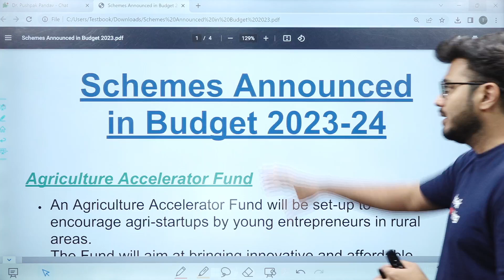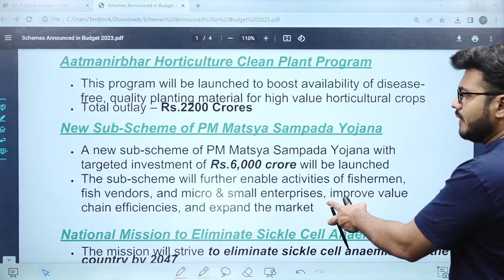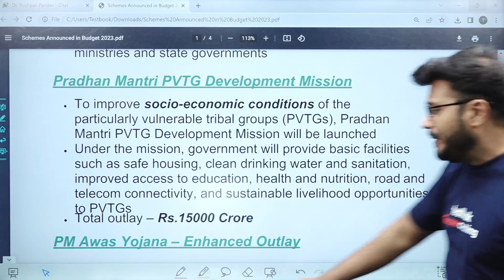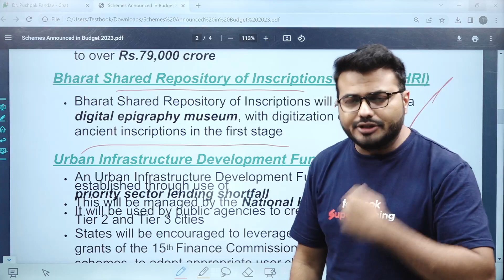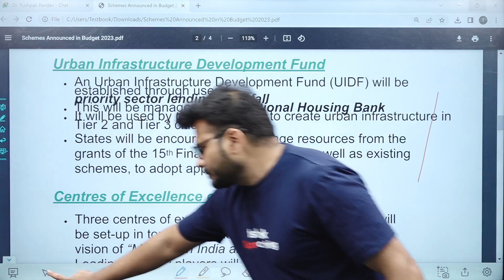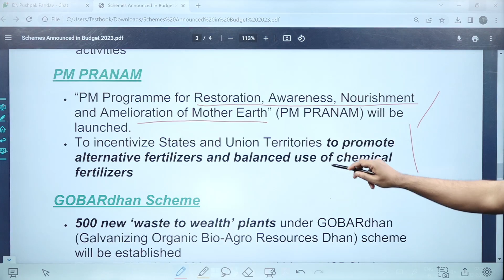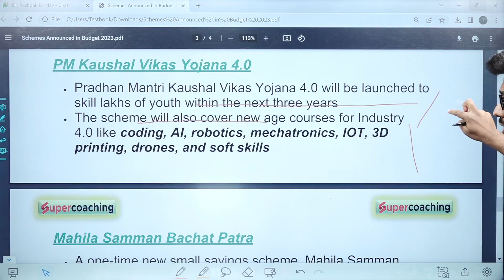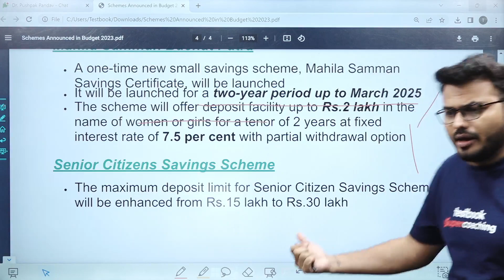Government Schemes 2022-23 |Important Government Schemes in News | Pushpak Sir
Use Code "PUSHPAKP"

1. 15+ Courses by Super Teachers
2. 1500+ live classes by Experts
3. Dedicated doubt clearing sessions.
4. Take the advantage of real-time interaction with India’s best teachers
5. 250+ study notes for all subjects
6. 1000+ Full Mock Tests